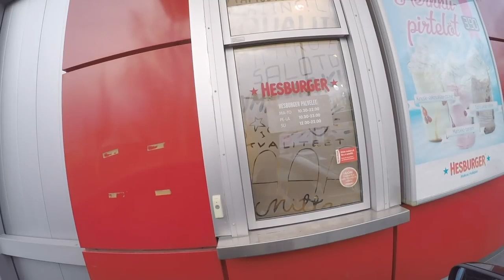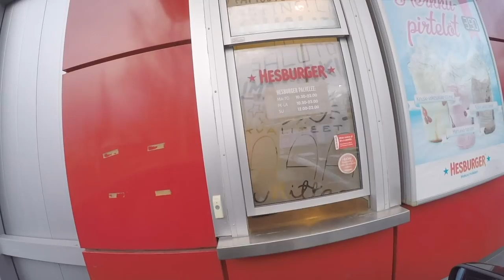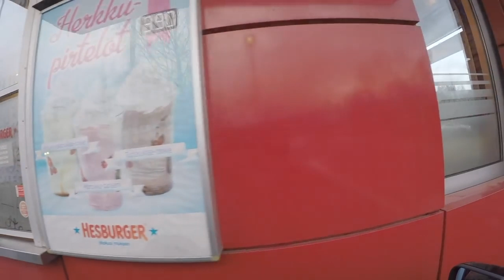VILKKILÄ - VALO AUTOKAISTALLA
Video kuvattu vuonna 2017, kun Valo varasti ensimmäisen kerran meidän auton. Labbis kun on, suuntasi tämä ruualle perso koira suoraan autokaistalle.